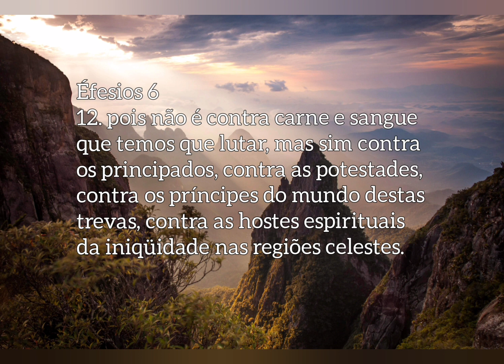UMA GRANDE NAVE ESTÁ PARA CAIR!| ex inscrito do canal QUERIDA DANI TEVE SONHO TREMENDO DE REVELAÇÃO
Éfesios 6
12. pois não é contra carne e sangue que temos que lutar, mas sim contra os principados, contra as potestades, contra os príncipes do mundo destas trevas, contra as hostes espirituais da iniqüidade nas regiões celestes.

Ex inscrito do canal querida Dani teve revelação pela parte do Senhor.
Deixe Deus tratar.
PAZ